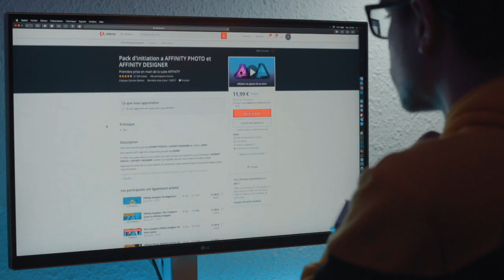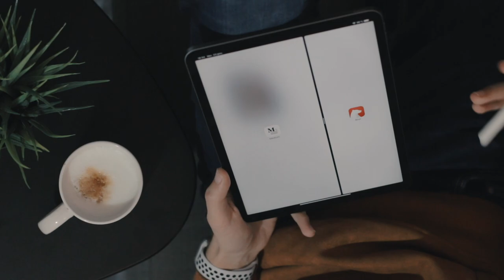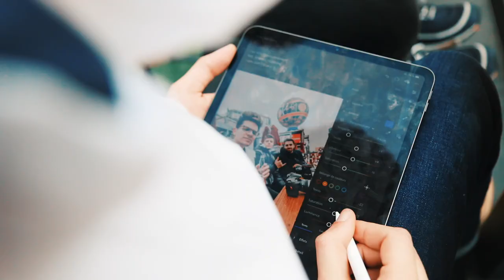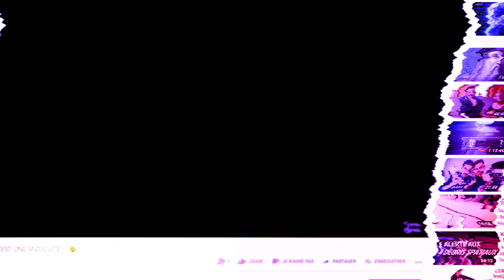J'ai acheté l'iPad Pro !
Je voulais résister, mais j'ai craqué sur l'iPad Pro. Est-ce que ça valait le coup ?

iPad Pro

Jeux montrés : Slydris 2, INSIDE, Critical Ops, Tsuro.

Apps mentionnées : Netflix, Plex, Molotov, YouTube, Twitch, Udemy, Medium, Pocket, Reddit, Kindle, Procreate, Affinity Designer.

Léo Duff.